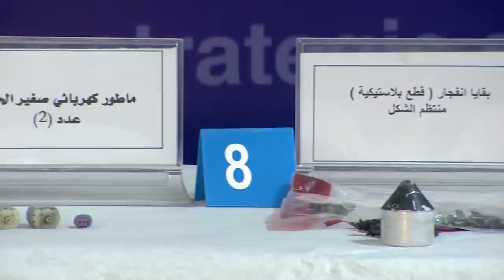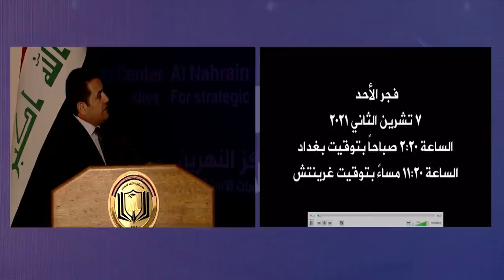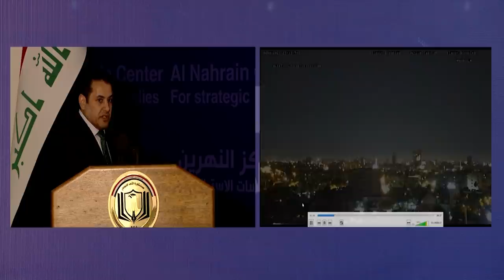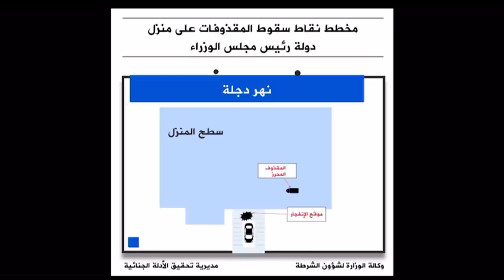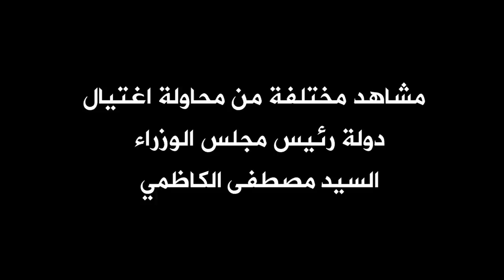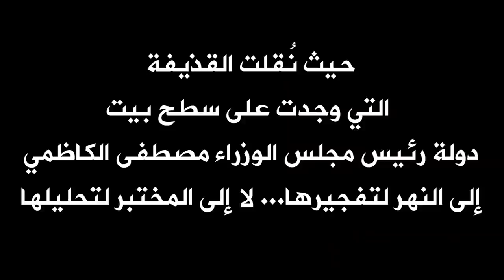التصريح الصحفي لمستشار الامن القومي عن آخر التحقيقات بشأن الهجوم على مقر اقامة رئيس مجلس الوزراء